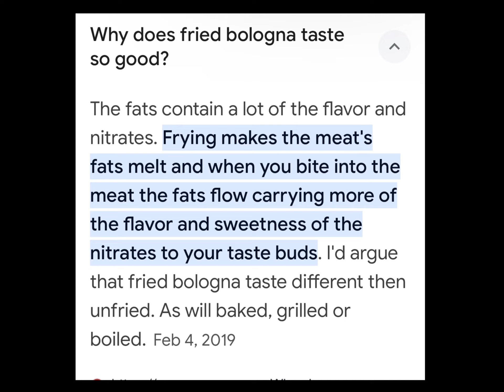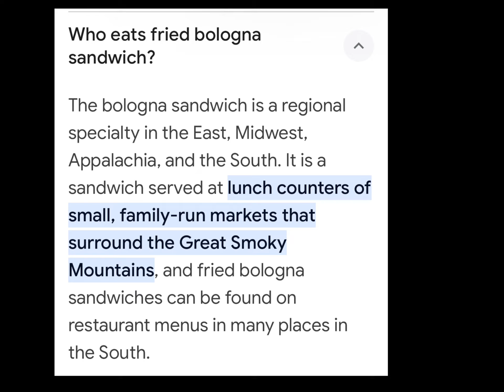Fried Bologna Sandwich